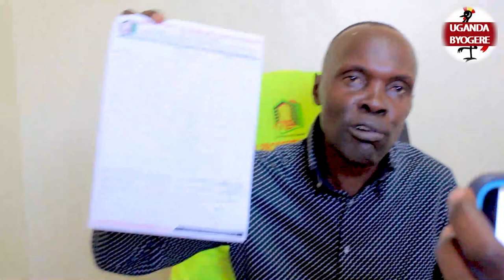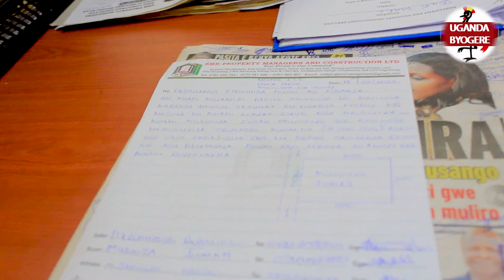KIIKA MADUBARAH YEYONGELA KULINYA AGUDDE MUBINTU -AFUUNYE ETAAKA 50/100 AYOGELA LUNO AFUSE LAND LORD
UGANDA BYOGERE//KAKALAAMU